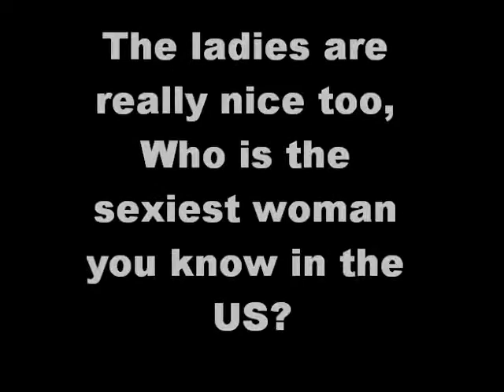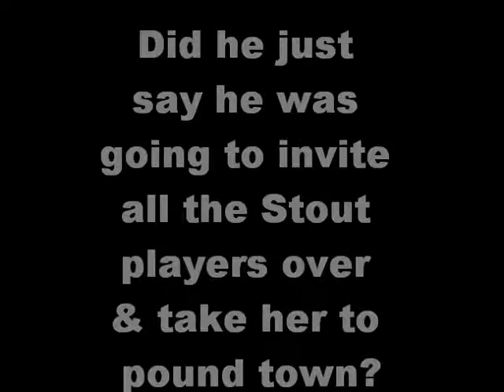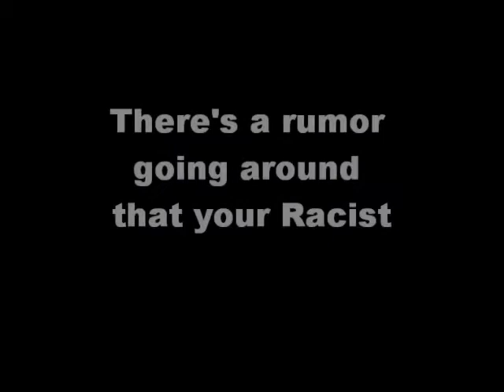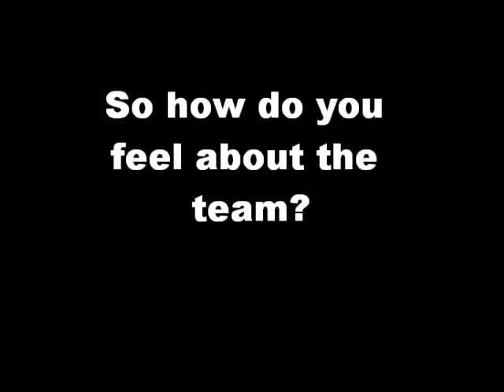UW-Stout Movie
UW-Stout Skit Night